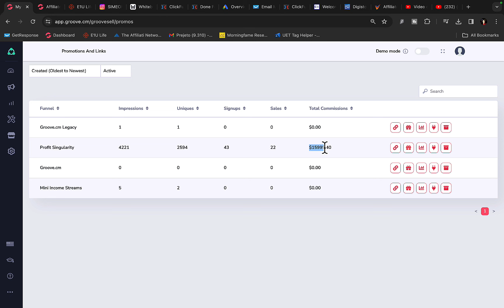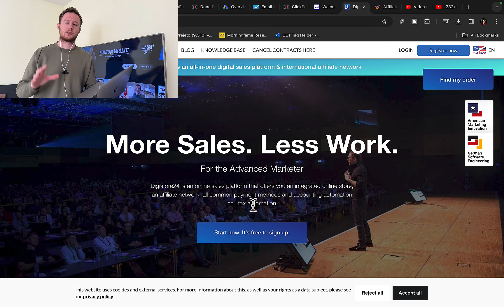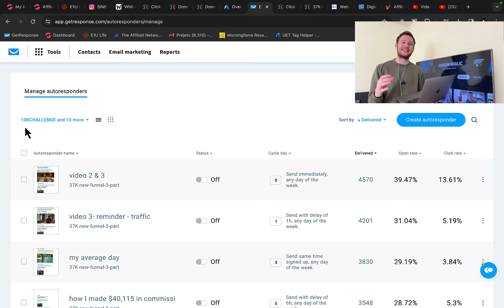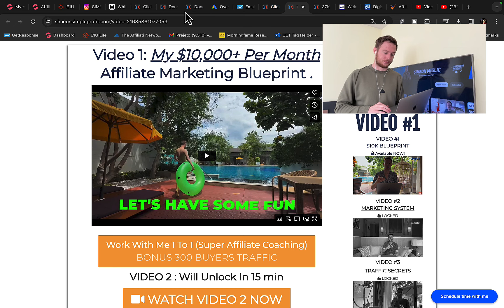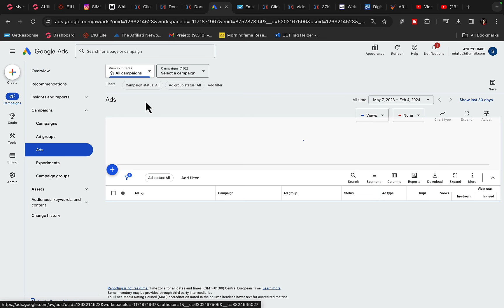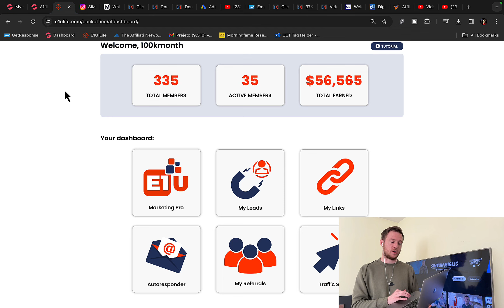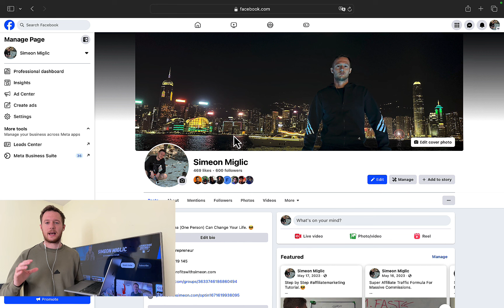Digistore24 Affiliate Marketing For Beginners ($1K A DAY Strategy)